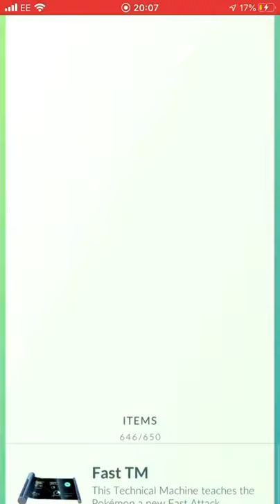96%*TERRAKION* from go battle league rewards caught NICELY! IT APPEARED AFTER 28 MATCHES🤯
Terrakion caught nicely.